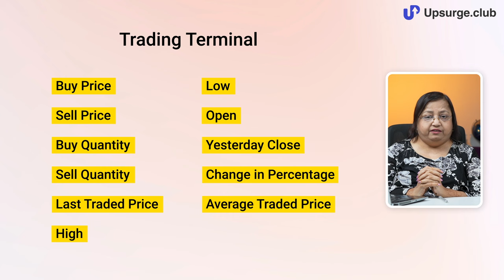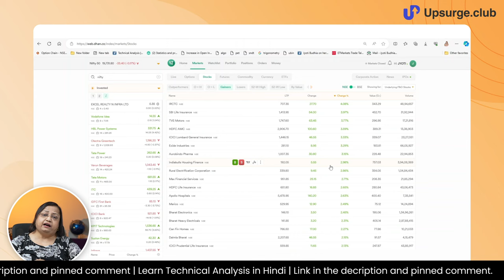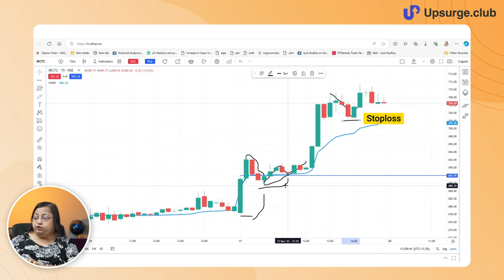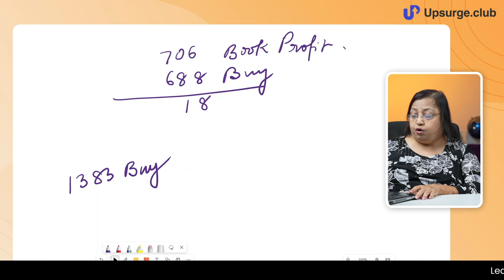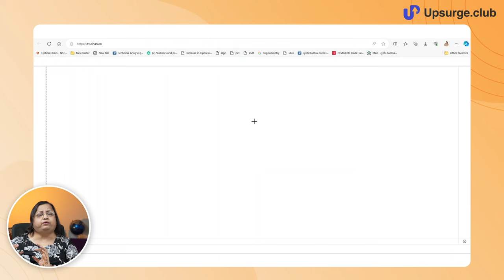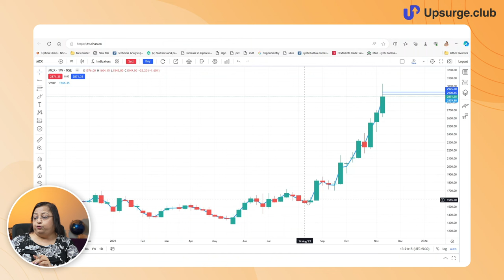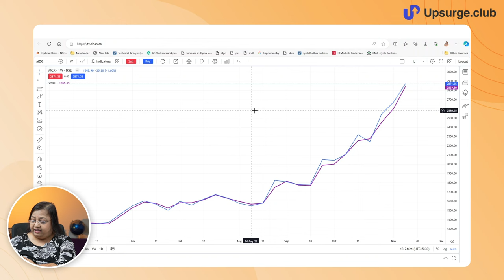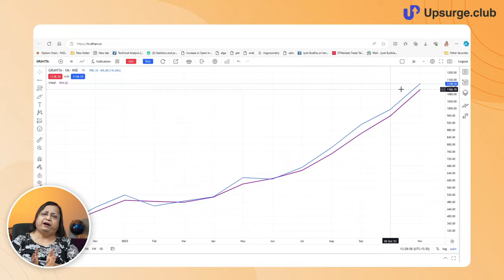Learn VWAP Trading strategy | how to use VWAP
In this video, Jyoti Budhia has taught about VWAP(Value Weighted Average Price) indicator, which is mostly used by intraday traders. It’s a trading benchmark that represents the average price a security has traded at throughout the day, based on both volume and price. Jyoti Mam also shows VWAP with real-life examples of charts to make the learning practical so that all your doubts are clear.

💌 Get trading strategies, stock ideas, and market insights delivered to your inbox every day. Sign up to our newsletter 👇🏻

One-stop solution to learn trading, investing, and finance! We have curated 50+ courses to ensure you stand ahead of the race compared to your peers when it comes to stock market trading and investing. We are trying to spread financial learning in India, as it is one of the most important skills you should know in this evolving world.

Timestamp:
0:00 Introduction
0:36 What is VWAP (Value Weighted Average Price)
4:49 How Intraday traders use VWAP for trading on charts
18:10 VWAP for higher-timeframe trades
24:10 Conclusion